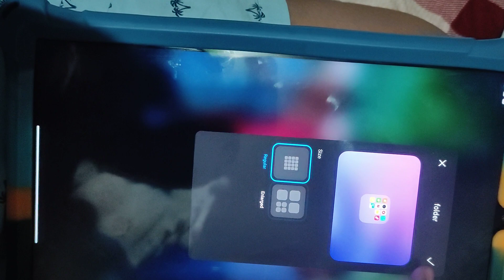new features on mi pad 5